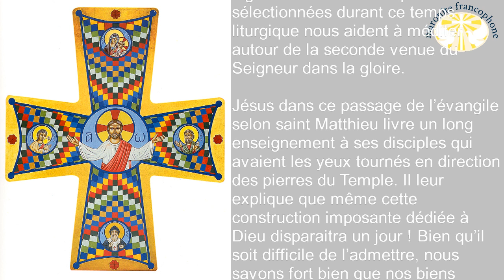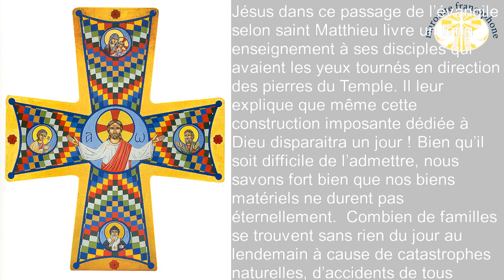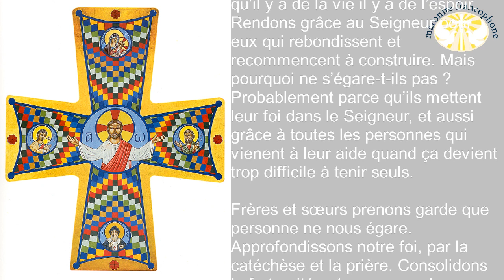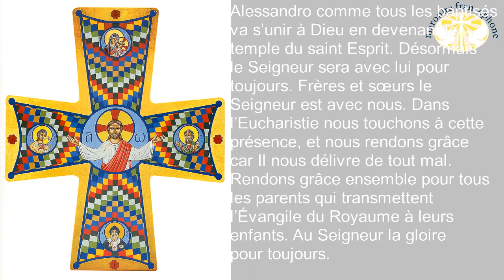Homélie du deuxième dimanche de la croix glorieuse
Rendons grâce au Seigneur pour eux qui rebondissent et recommencent à construire. Mais pourquoi ne s’égarent-t-ils pas ? Probablement parce qu’ils mettent leur foi dans le Seigneur